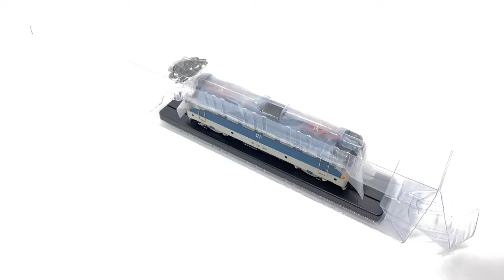Modellbemutató: PIKO MÁV V43 1221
Ebben a videóban a @PIKOSpielwarenGmbH IVb. korszakos MÁV V43 1221-es pályaszámú villanymozdonyának H0 építési nagyságú modelljét mutatom be nektek röviden.

Gyártó: PIKO
Vasúttársaság: MÁV
Korszak: IVb.
Pályaszám: V43 1221
Honállomás: Szeged
Cikkszám: 51442
Kiadás éve: 2024
Hangdekóder: DigiTools - DigiSound 5.5

A bemutatott modell nem saját tulajdonú, a bemutató készítése céljából kaptam kölcsön.